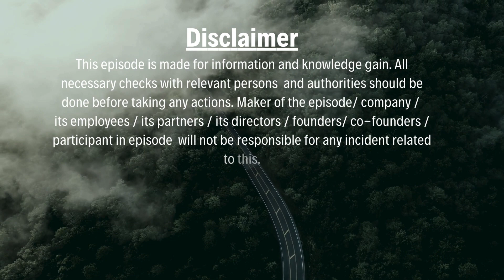[Lakshadweep Series] An Undiscovered Tourism Paradise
Discover the enchanting beauty of Lakshadweep – A Tourism Paradise! 🏝️
 Nestled in the heart of the Arabian Sea, this archipelago of 36 islands is a hidden gem in India's tourism landscape. Join us as we explore the history, vibrant culture, and breathtaking landscapes that make Lakshadweep a must-visit destination.
📜 History of Lakshadweep: Journey through centuries of influences from Arab traders, Portuguese explorers, and British settlers. Learn about its unique blend of cultures and traditions, reflecting a diverse historical tapestry.
🚢 Ways to Reach Lakshadweep: Uncover the transportation options, from scenic flights to a mesmerizing sea journey from Kochi. Agatti Airport and ships await to transport you to this paradise.
🏝️ Must-See Tourist Attractions: Explore Kavaratti, Agatti, Bangaram, and Minicoy Islands, each offering unique wonders, from pristine beaches to vibrant marine life.
🍽️ Lakshadweep Cuisine: Delight your taste buds with locally sourced seafood dishes, featuring tuna, red snapper, and lobster. Experience the culinary artistry of the islanders.
🎉 Lakshadweep Culture & Festivals: Immerse yourself in the vibrant culture, featuring traditional folk dances, music, and festivals like Eid and Bakrid. Discover the unity and traditions that define the island community.
🌊 Reasons for Visiting Lakshadweep: Unspoiled beauty, water sports paradise, cultural immersion, and eco-tourism await! Pack your bags for a journey filled with solace, adventure, and unforgettable experiences.
Embark on a rendezvous with nature and culture – Lakshadweep awaits your exploration! 🌴

Time Stamp :
00:00:00 - The Hidden Paradise - Lakshadweep
00:00:36 - A Glimpse into History
00:01:46 - Gateway to Paradise
00:02:23 - Unveiling the Attractions
00:03:31 - A Culinary and Cultural Journey
00:04:36 - Why Lakshadweep?

Content Courtesy :
• Creation by Invideo
• Pic & content courtesy : Unsplash, Istock (Visa Invideo)

Follow for more @hoteltravelia